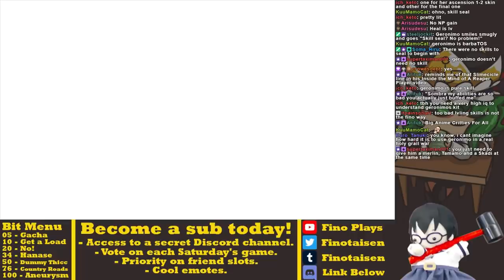Outfoxed - FGO Mistake Account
Being Geronimo is suffering.